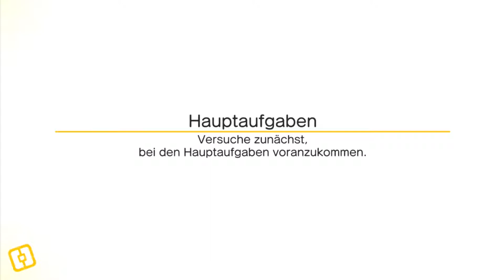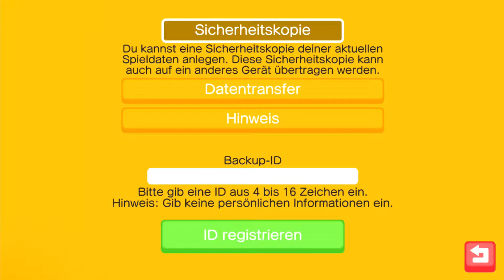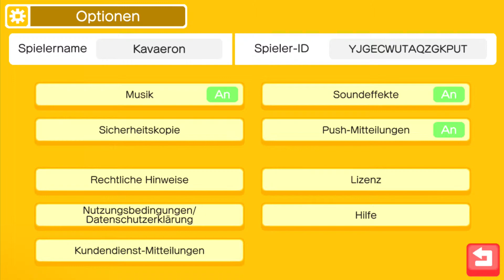🐚 Ein feuriges Rezept! | Pokémon Quest «002»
«Pokémon Quest»
Action-Adventure Mobile Game von Nintendo (2018).

Wenn dir das Spiel gefällt, dann lade es dir kostenlos herunter um die Entwickler zu unterstützen

⌬ Programm für Videoaufnahme: Nvidia ShadowPlay & OBS
⌬ Programm für Audioaufnahme: Audacity
⌬ Videoschnittprogramm: Adobe Premiere Pro

◘ Peripherie:

⌨ Mikrofon/Headset: August EP650

⌨ 1. Monitor: LG 29UM58-P.AEU [21:9 | 29"]

⌨ 2. Monitor: LG 27MP65HQ-P.AEU [16:9 | 27"]

⌨ Grafikkarte: Gigabyte GeForce GTX 1060

⌨ Prozessor: Intel Core i7-8700K (6 Core | 12 Threads | 4,7 GHz)

⌨ Arbeitsspeicher: G.Skill Trident Z RGB [DDR4 | 16GB | 3200MHz | CL16]

⌨ Systemspeicher: Samsung 960 EVO NVMe M.2 SSD [500GB]

◘ VLOG Equipment:

⌨ Kamera: YI 4K Plus Action Kamera [4k/60FPS]

◘ Wofür steht das 🛒 Symbol?

Wie Einige sicherlich wissen, gibt es ein Partnerprogramm bei Amazon, an welchem jeder teilnehmen kann! Mit diesem Programm habe ich als Content Creator die Möglichkeit eine kleine Provision von Deinem Einkauf bei Amazon über diesen Link zu erhalten. Du zahlst dabei natürlich keinen Cent mehr, vielmehr belohnt mich Amazon für die Empfehlung eines Produktes. Kennt man vielleicht als "Product Placement" nur hier in klein und unscheinbar, musst auch keine Angst haben, das hier beißt nicht :P